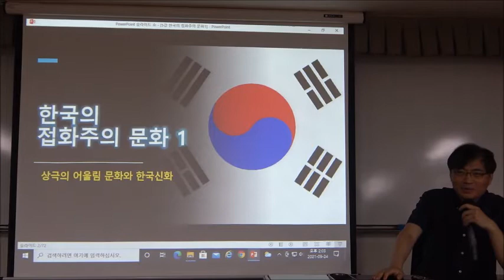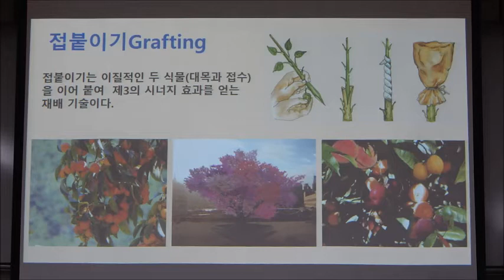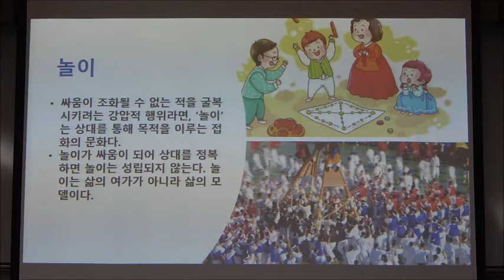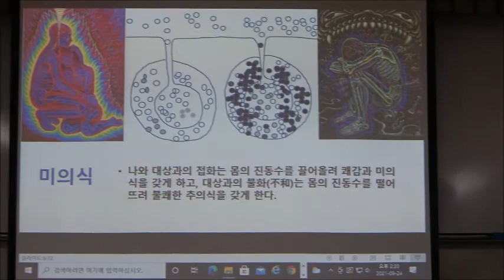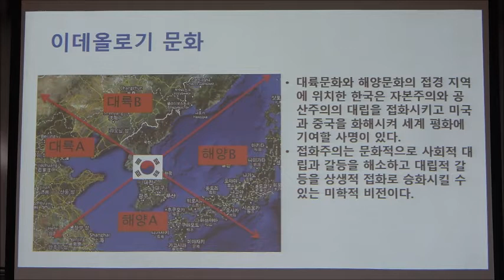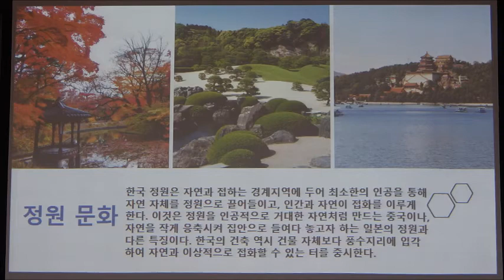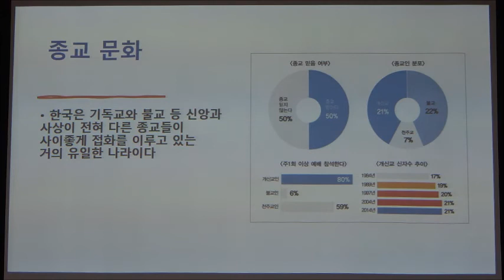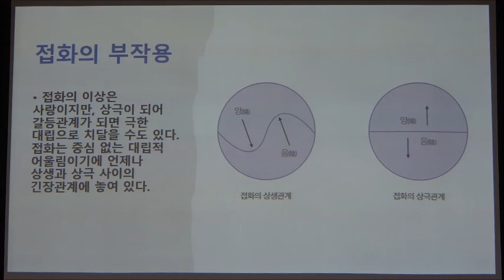21-2(58회)_한국의 미학_5강(1)_한국의 접화주의 문화 1 (상극의 어울림 문화와 한국신화)